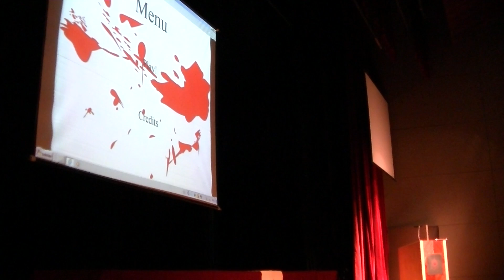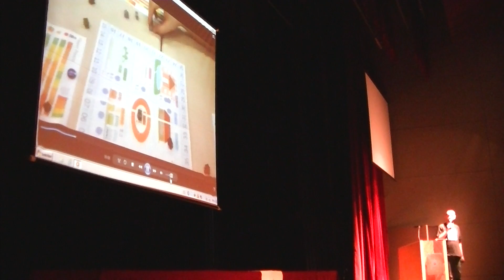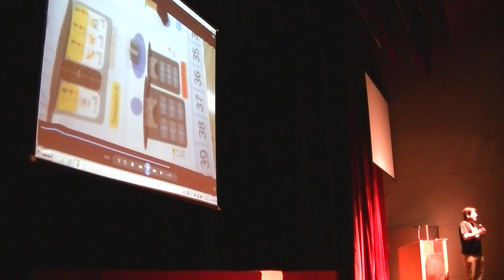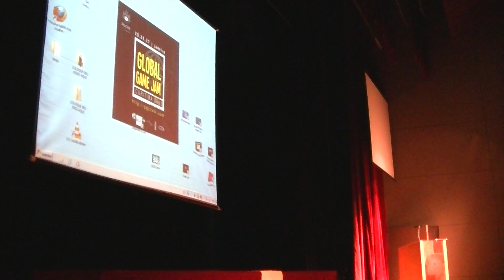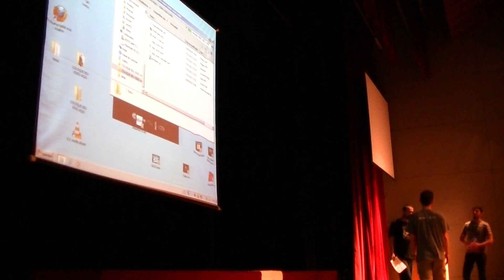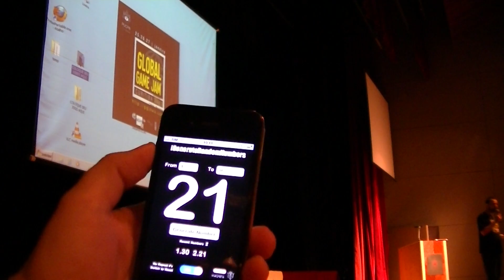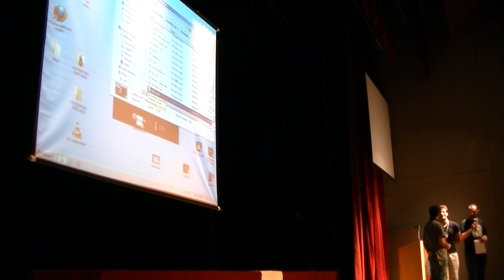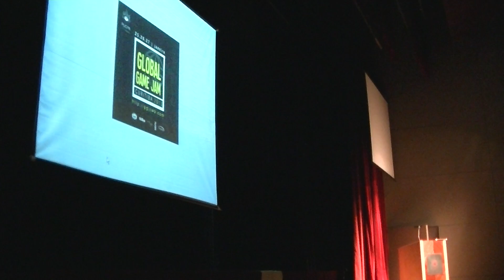Apresentações finais dos jogos da ggjcwb - Parte 09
Apresentação dos jogos desenvolvidos durante a Global Game Jam 2013 em Curitiba, que aconteceu na PUCPR de 25 a 28 de Janeiro de 2013.